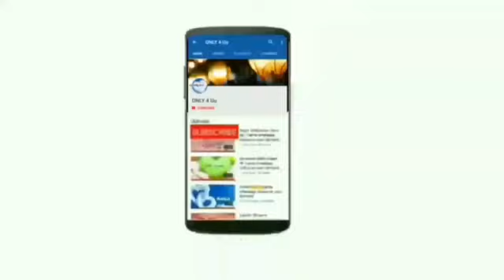💞''s Letter''💞 WhatsApp🌷Status 🌷